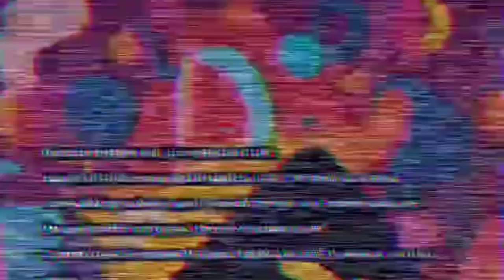"dimmi che problemi hai " by Jagerlong 2024